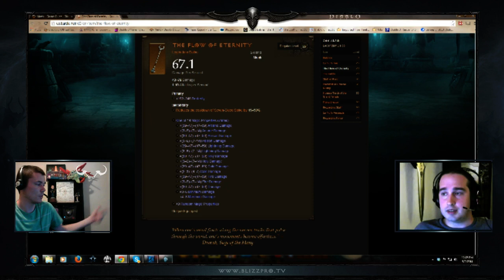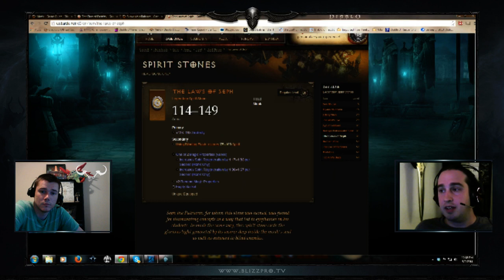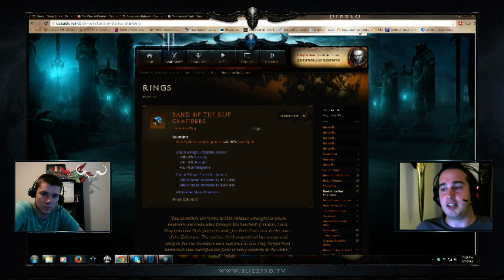Westmarch Workshop (Podcast): Ep6: Mmm Diablo Juice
Archon and Neinball discuss Blizzcon tickets and other Diablo-related topics that are interesting and fun to listen to.  What Monk build should you be using? What if you don't have the gear for a Witch Doctor pet build? What brand of toilet paper does Neinball prefer?  You'll get the answer to nearly all of these questions in this week's episode!